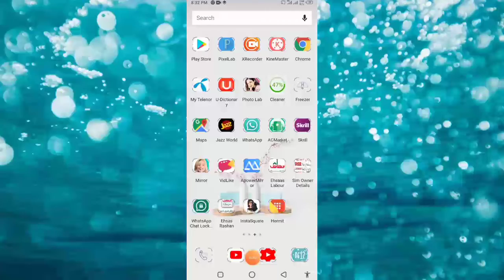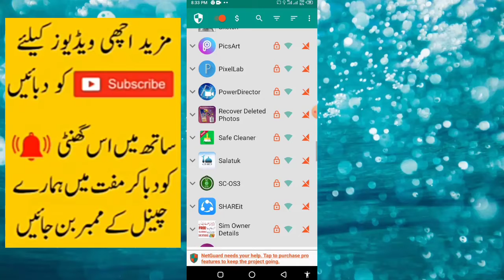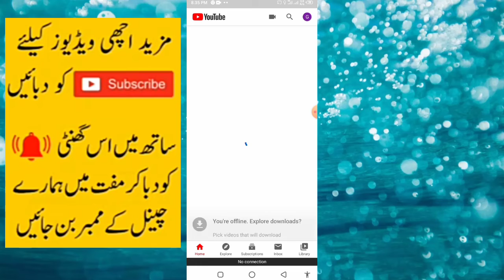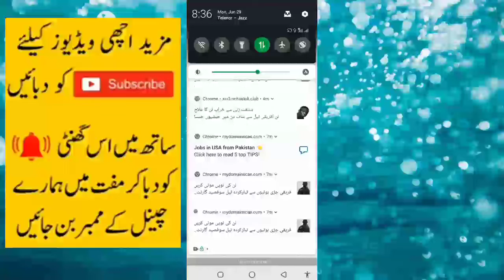Important video aap logon ka internet data zaya nahin hoga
Salaam alaikum rahmatullahi wa barakatuh doston agar aap log internet use karte hain our package lagati hai to aap logon ka internet data Jaya nahin hoga